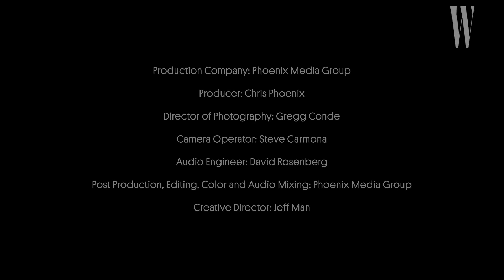Samantha Bee and Jason Jones on Being 'The Daily Show' Power Couple | W magazine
Samantha Bee and Jason Jones, the political commentators and comedians who both formerly starred on 'The Daily Show,' are a power couple off-screen. Here, they recount the moment they fell in love (on a camping trip that took an unexpected turn), working out on a stationary bike, speaking Canadian, who would get deported first, who they want to be, and their favorite things.

From "Samantha Bee Talks Donald Trump and Not the White House Correspondents' Dinner"

"Because Bee keeps a dizzying schedule, and because she is naturally prone to looking forward rather than backward, she had scarcely processed that the episode also marked Full Frontal’s one-year anniversary. Just a few hours earlier, she had found Jason Jones—her husband of 16 years, father of their three children, fellow former Daily Show correspondent, and an executive producer of Full Frontal—in the back row where he observes most rehearsals. Their celebration of the milestone was not exactly jubilant.

Samantha Bee, with her husband and writing partner, Jason Jones, rarely blends into the background.

Bee’s producers, however, were intent on commemorating the occasion. After the taping, with the studio audience members still in their seats, they surprised Bee with two gifts: a portrait of the staff sporting T-shirts reading "Nasty Woman" and, framed in a shadow box, the red power blazer Bee had worn for her debut. Both underscored Bee’s barrier-breaking and star-making rise—not merely as the first woman to host a late-night political satire, but as the comedian who most pointedly personifies the spirit of resistance fomenting in the wake of Donald Trump’s election.

Though still visibly touched by the previous evening’s gesture, Bee made it clear that analyzing her place in pop culture, let alone savoring it, is not something that comes to her as naturally as, say, making the riotous and disconcertingly convincing argument that Trump can’t read, as she did last year in a segment that has since been viewed more than 3.5 million times on YouTube.

More than her peers, Bee brings a sense of urgency to her show, mixing digs about Trump as “America’s burst appendix” with explicit calls to action and never concealing her own fury at a world in which the most basic tenets of democracy often appear to be on life support. Such a climate has been an undeniable boon to comedians: That week, Stephen Colbert, Bee’s former Daily Show colleague, beat Jimmy ­Fallon in the ratings for the first time since 2015; and the 2.5 million people who’d watched the previous night’s episode of Full Frontal represented a whopping 175 percent increase from the show’s debut.

Bee both recognizes and accepts—to a degree—that being the first woman in such a role means everything she does is invariably analyzed through the prism of her sex. Yet while her show has a distinctly female perspective—“We talk about abortion more than the news talks about abortion,” Bee remarked—she reflected on her success not so much as a triumph but as evidence that television’s landscape remains myopic and oversaturated with testosterone.

The couple’s professional relationship began long before their tenures on The Daily Show; they first met in their 20s doing children’s theater in Canada, and have collaborated on a number of projects over the years. Aside from working together on Full Frontal, they are co-creators of The Detour, the subversive family sitcom starring Jones that just finished its second season on TBS.